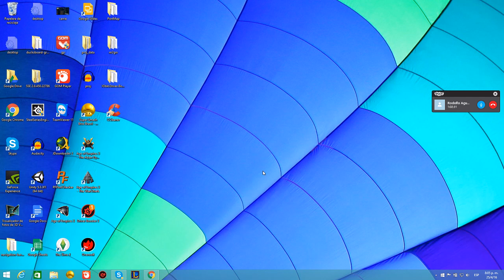[Parche 6.8]Ranked Twitch AD Carry vs Lucian ft Mangonator.